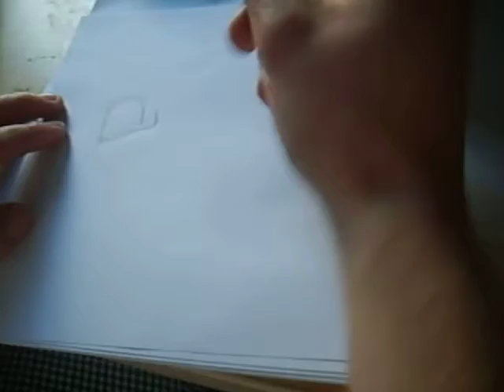lachen ist gesund